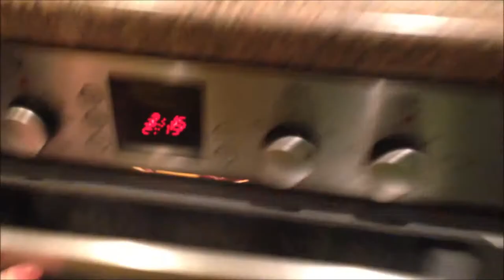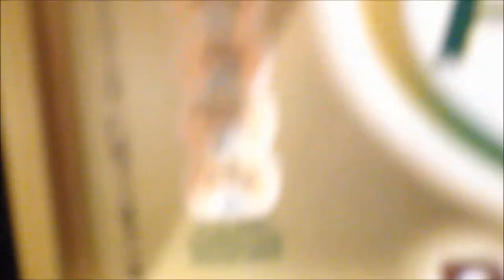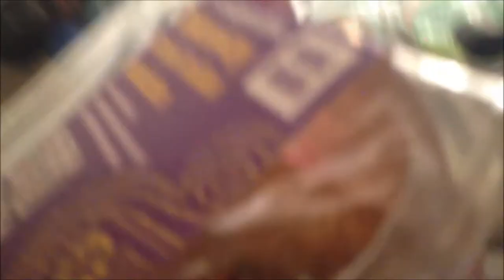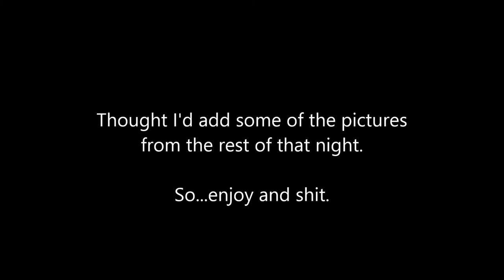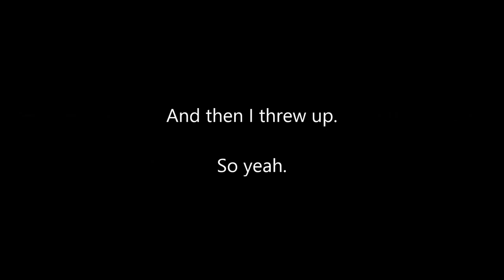Welcome to drunk cooking | FOURTEEWINKS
Welcome to drunk cooking with James and Corinne!
Note: I was sober.

Had this video from Alex's 17th back in the summer, so I thought I should probably edit it. Ta da!
Yes I know the editing is cheesy and crappy, its supposed to be.
Btw this was filmed at 3am.

Not for younger viewers...there is ALOT of swearing.